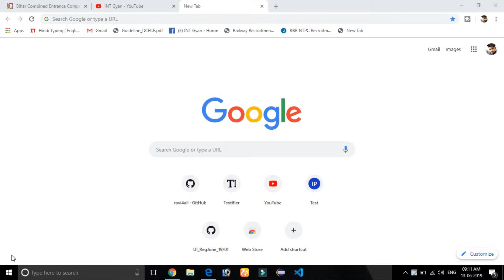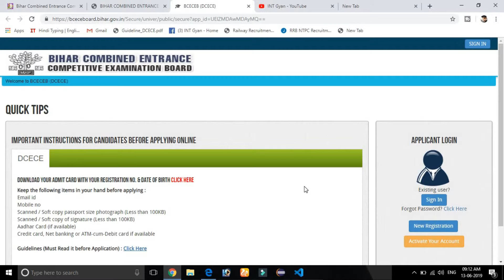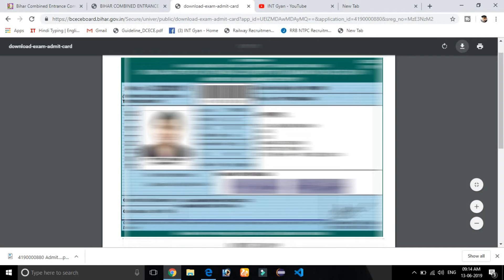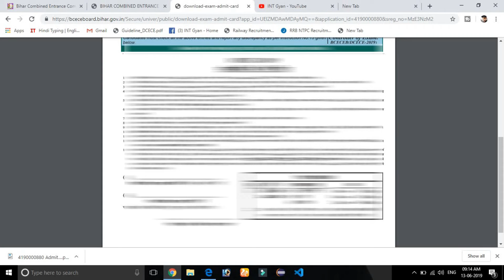Bihar PM/PMD/PE/PPE Admit Card Dawnload 2019 | Bihar Paramedical Admit Card Dawnload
Bihar PM/PMD/PE/PPE Admit Card Dawnload 2019 | Bihar Paramedical Admit Card Dawnload | Bihar Paramedical Dental Admit Card 2019